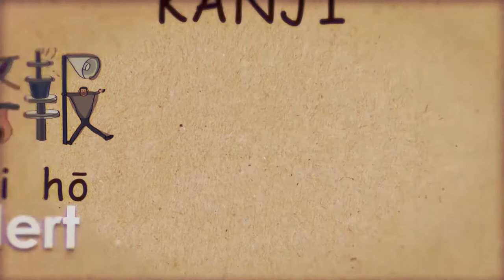Earthquake Short Animation - Guideline for APU students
An international student was on his way to Japan for a promising university life in Ritsumeikan Asia Pacific University, which is located in Oita prefecture, Kyushu Japan.

Song credit
"Rubix Cube"